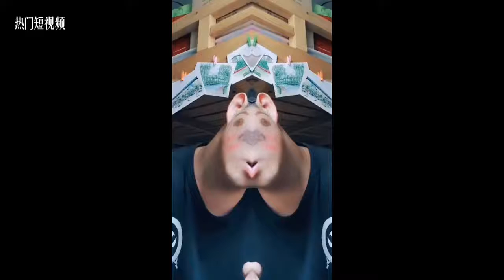Cazuela grandes puños han visto más, ¿cazuela de kiwi grande? Colección divertida